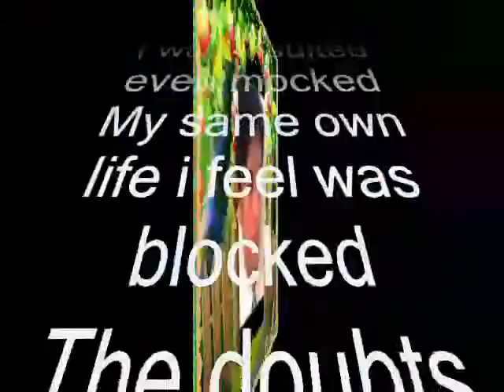The doubts that came and often knocked ,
do.
do so
Money is an excellent servant, but the host
very bad.